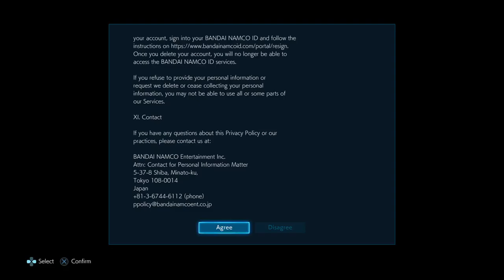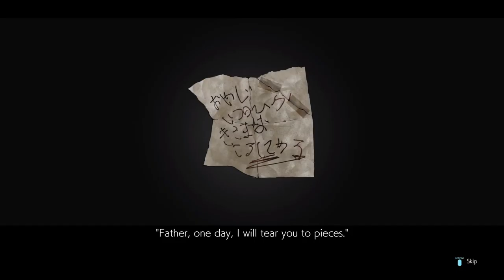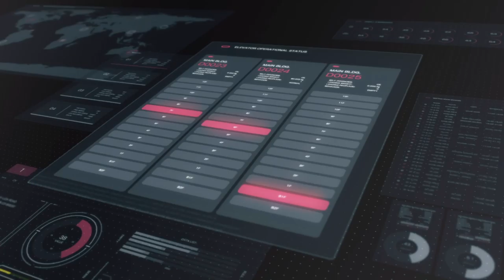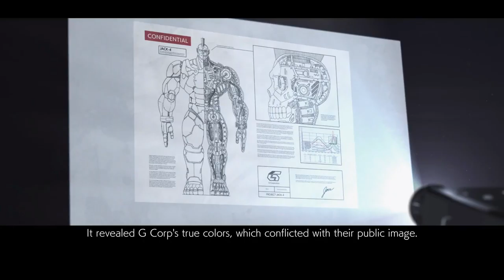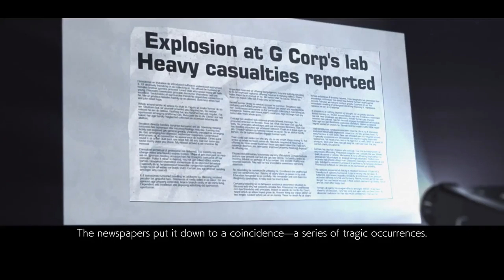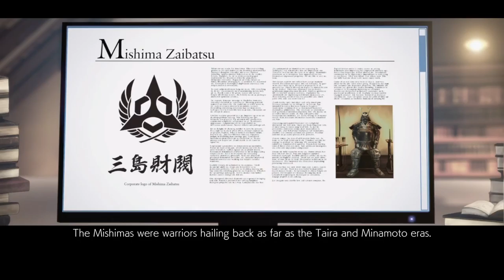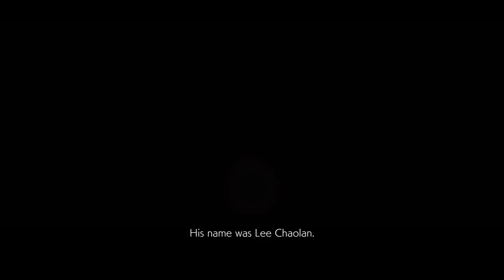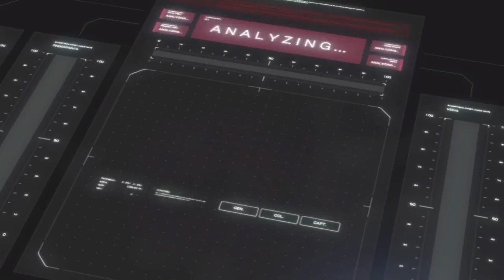Tekken 7 Story Mode: The Mishima Saga | PS4 Pro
Custom Gaming Rigs. Overclocking. Gaming.